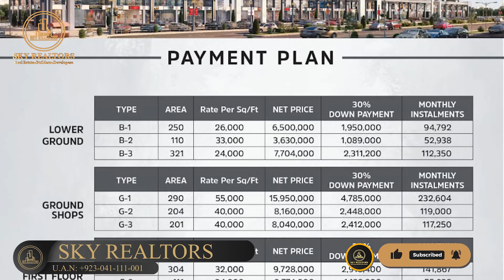Times Square Mall & Residencia | Location, Amenities, Floors Plan and Payment Plan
Times Square Mall & Residencia is an ultra-commercial and residential project designed and developed by the Sheranwala Group. Primely located in the vicinity of Bahria Orchard Lahore, Located at a prestigious location with easy accessibility from all parts of the city. They promise to offer beautiful ultra-luxury apartments with high-class amenities.
As you step inside the royal grandeur of the project, a regal reception greets you in an elegant seating area. The dark shaded wooden ambience is a pleasant sight to witness and provides a soothing stimulus for the eyes.
The deluxe commercial compound and apartments enhance the impressive outer appearance integrated with modern design and fantastic internal structure. Times Square Mall & Residencia are 8 floors buildings expanded on 14 Kanals.

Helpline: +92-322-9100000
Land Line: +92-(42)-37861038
Head Office:
Location: 2-B Commercial, Sector C, Bahria Town Lahore.
Branch Office:
51 M, Main Boulevard LDA Avenue 1, Lahore.